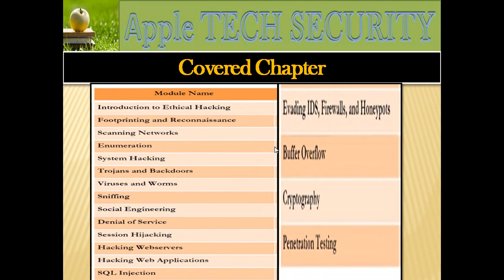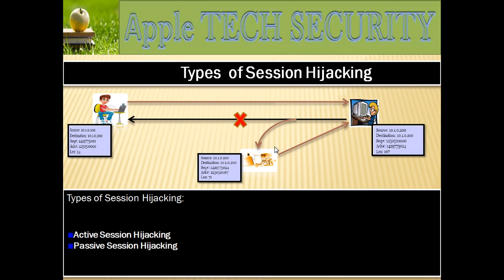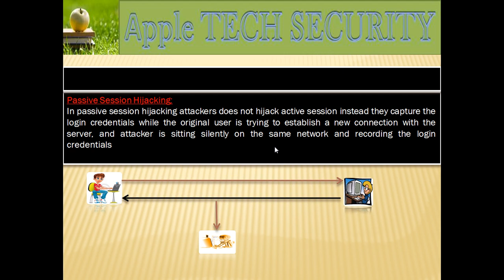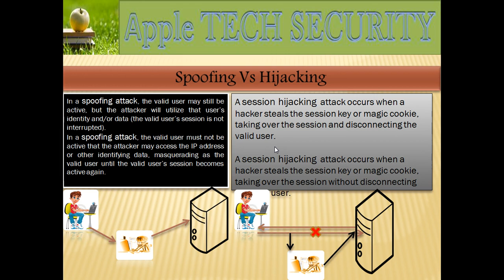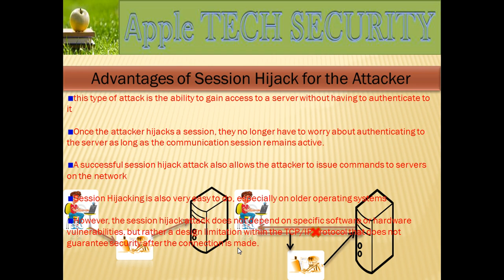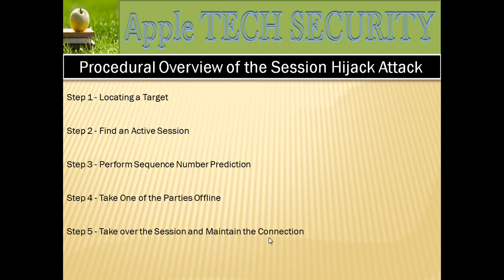Ethical Hacking In Hindi Part-19 | Session Hijacking Part–2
In this Ethical Hacking Full Course - Learn Ethical Hacking In Step by Step video, you will learn all about cybersecurity Penetration Testing and ethical hacking. You will know the importance of cybersecurity, what cybersecurity means, and the different types of cyberattacks with a hands-on demo for each. This video series also covers the concept of ethical hacking and we will also be speaking of the Ethical Hacking certification, courses and career. Let's get started with this Ethical Hacking Training! Start learning today's most in-demand skills for FREE. . Choose video content for FREE in various technologies like Networking, Python with Hacking, IT Basics, Digital Marketing, and much more. The topics covered in this Ethical Hacking Full Course video are

• What is Footprinting (How to get Information about the target)
• Scanning (How to Scan Vulnerabilities Or Loopholes in Target System)
• Proxy (How to Hide Yourself or get  Anonymous )
• How to Create Penetration Testing Lab
• Windows Hacking or System Hacking
• Google Hacking
• Steganography (How to hide One File in to Another)
• Cryptography
• Social Engineering
• Man in the Middle Attack
• Man in the Middle Attack Demo
• DoS Attack
• SQL Attack
• Password Attack and types
• Types of Network Attacks
• How to Make Viruses And Worms
• Trojan Hacking
• Web Hacking
• What is DDoS Attack?
• EH certifications
• CS jobs
• Who is a certified ethical hacker
• Why & What is CEH certification?
• Ethical Hacking Career
What is Ethical Hacking | What is Cyber Security | What is Penetration Testing

What Is Ethical Hacking? Ethical Hacking involves techniques that help in securing various digital components, networks, data, and computer systems, from unauthorized digital access. There are several ways to implement cybersecurity, depending on the kind of network you are connected to and the type of cyberattacks you are prone to. A few ways to implement cybersecurity are defining clear boundaries, using network security control devices like Firewalls and IDS, and carrying out security testing. The Ethical Hacking Expert Master’s Program will equip you with the skills needed to become an expert in this rapidly growing domain. You will learn comprehensive approaches to protecting your infrastructure, including securing data and information, running risk analysis and mitigation, architecting cloud-based security, achieving compliance and much more with this best-in-class program. Implement technical strategies, tools, and techniques to secure data and information for your organization 1. Adhere to ethical security behavior for risk analysis and mitigation 2. Understand security in cloud computing architecture in depth 3. Comprehend legal requirements, privacy issues and audit process methodologies within the cloud environment At the end of this Master’s Program, you will be equipped with the following skillsets: 1. Install, configure and deploy public key infrastructure and network components while assessing and troubleshooting issues to support organizational security 2. Master advanced hacking concepts to manage information security efficiently 3. Design security architecture and framework for a secure IT operation 4. Frame cloud data storage architectures and security strategies, and utilize them to analyze risks Learn more For more information about Hacking With Millind courses